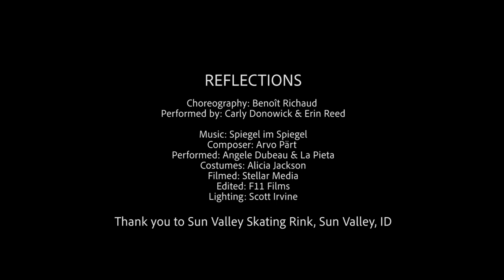REFLECTIONS choreographed by BENOIT RICHAUD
Choreography: Benoit Richaud
Performed by: Carly Donowick and Erin Reed
Music performed by: Angele Dubeau & La Pieta
Costumes: Alicia Jackson
Filmed by: Stellar Media
Edited by: Spencer Cordovano and F11 Films
Lighting: Scott Irvine
Filmed in Sun Valley, ID at the Sun Valley Skating Rink in 2018